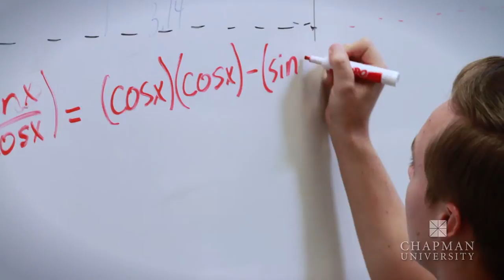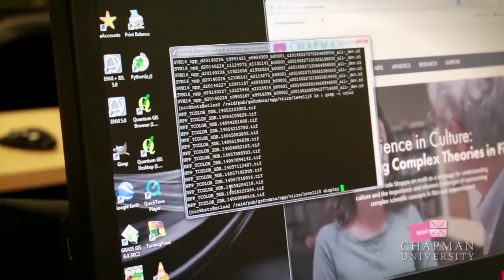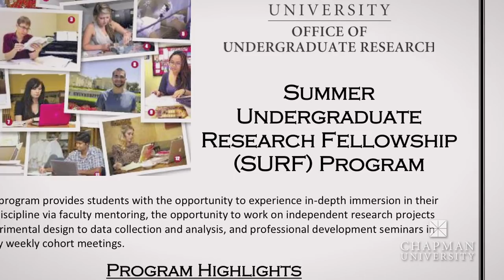Mathematics Research - Dr. Peter Jipsen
Professor Jipsen discusses how undergraduate research influences his work in abstract algebra and parallel algorithms.